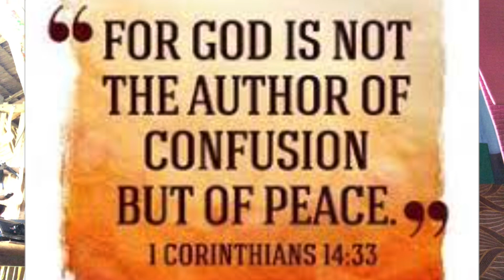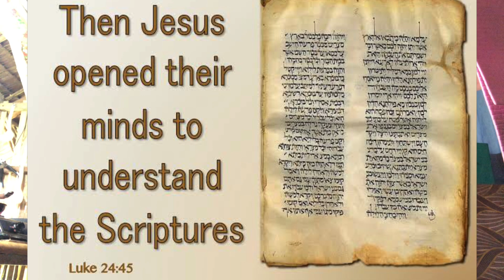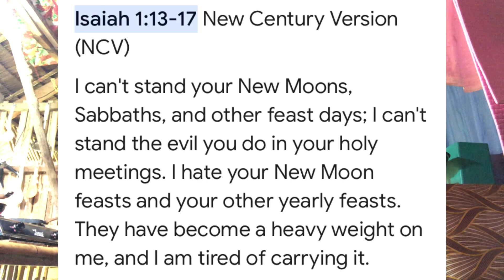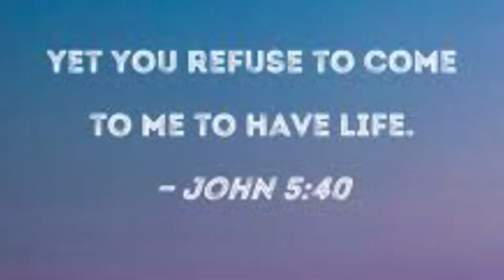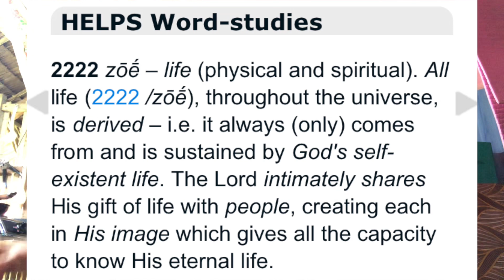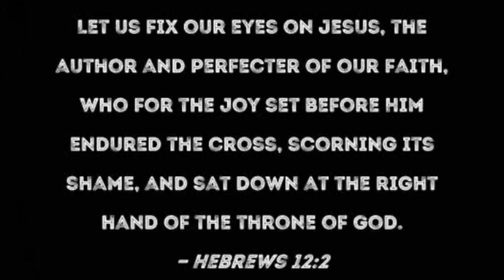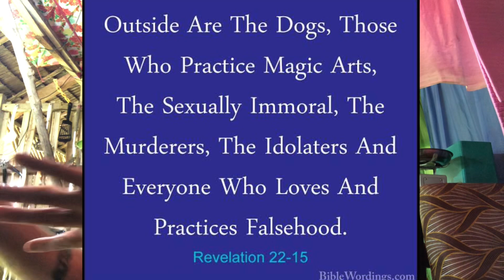Lifting the veil